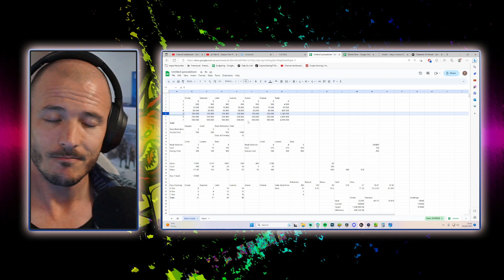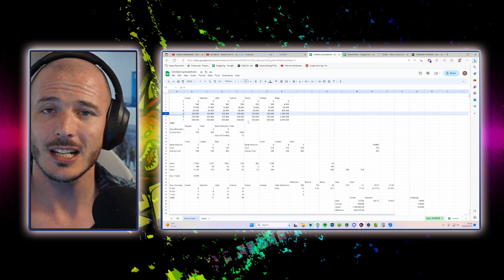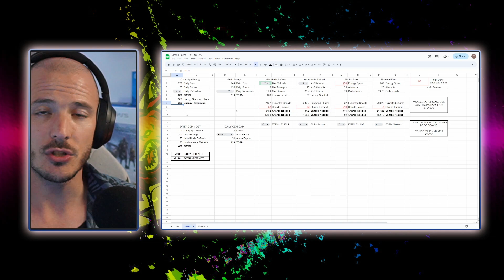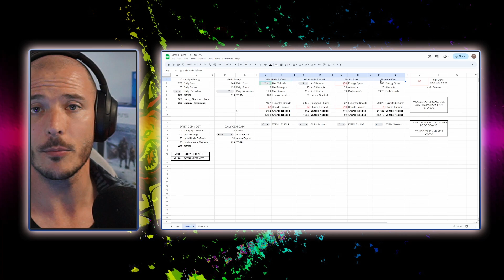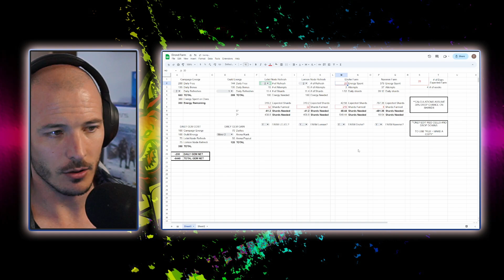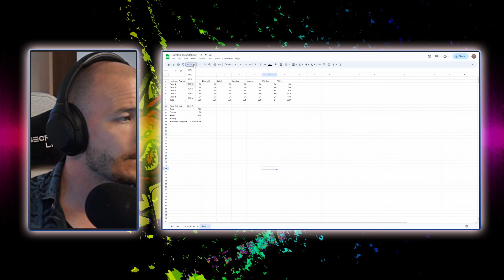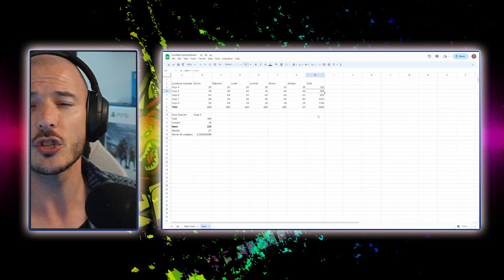Whaling on Elrond costs HOW MUCH?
Amazon Wishlist

Just a humble Star Wars Galaxy of Heroes content creator trying to make his way in the universe, showing gameplay content, f2p guides and following in the footsteps of Ahnaldt101, Xaereth Prevails, APGAINS, and the rest of the gang!